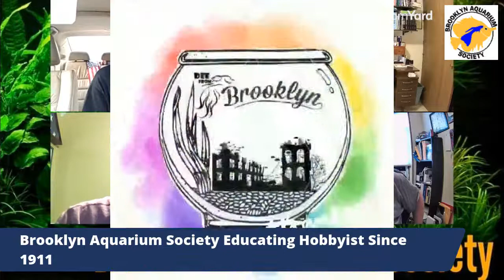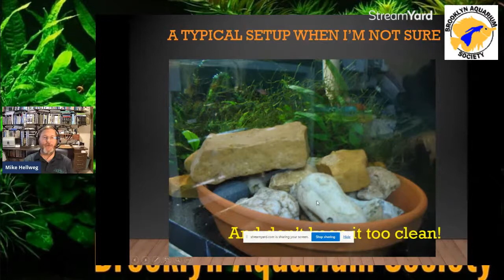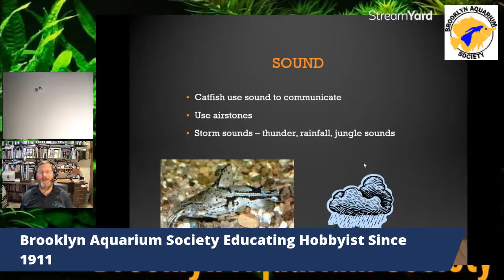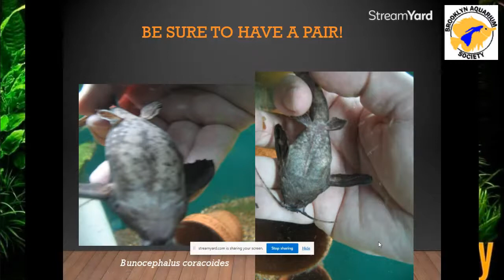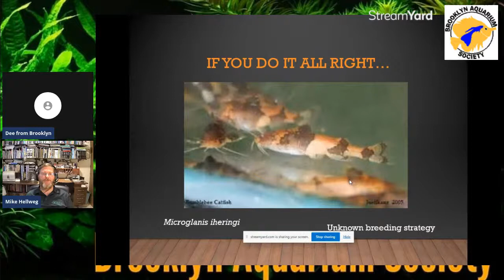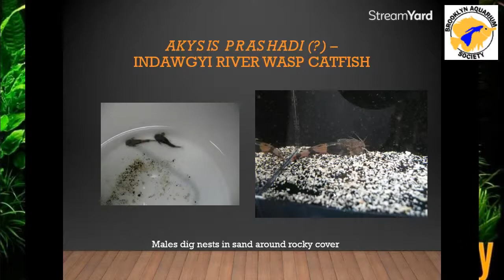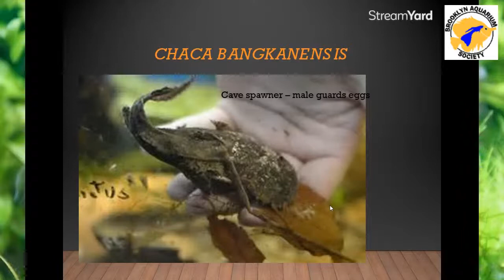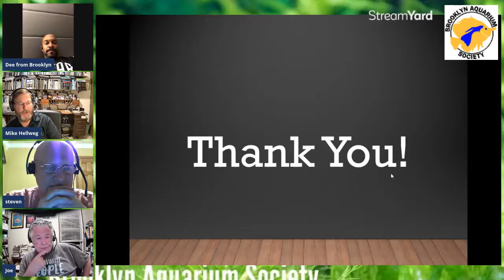Mike Hellweg Siluriformaian "Catfish" Serendipity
Mike will be discussing the great and mysterious Catfish (or catfishes; order Siluriformes /sɪˈljʊərɪfɔːrmiːz/ or Nematognathi) are a diverse group of ray-finned fish. Named for their prominent barbels, which resemble a cat's whiskers, catfish range in size and behavior from the three largest species alive.